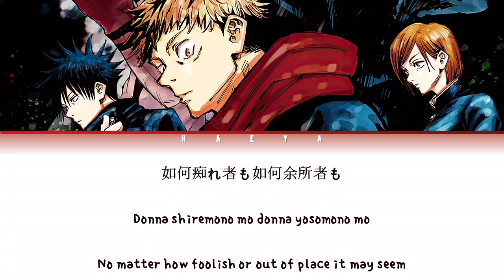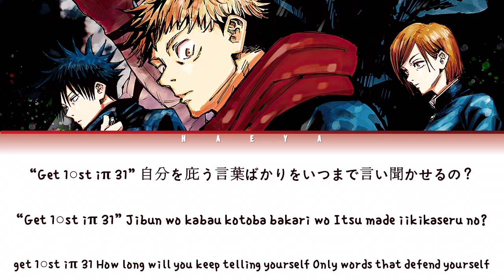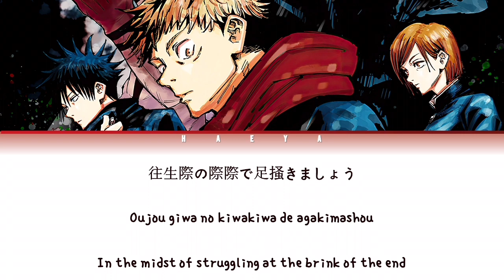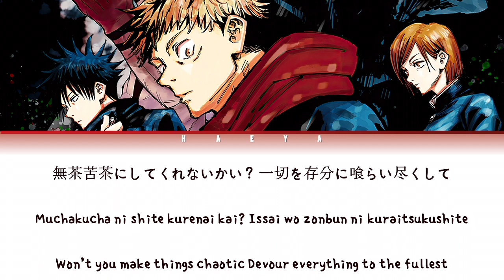Jujutsu kaisen (呪術廻戦)(Opening 4) | King Gnu - SPECIALZ Lyrics_Kan/Rom/Eng)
Artist: King Gnu
Song: SPECIALZ
Anime: Jujutsu Kaisen 2nd Season (呪術廻戦)

Characters: Gojo Satoru, Itadori Yuji, Fushiguro Megumi,Kugisaki Nobara, Geto Suguru and etc